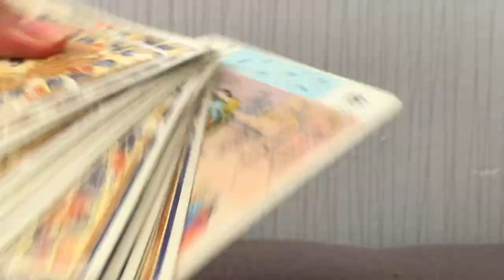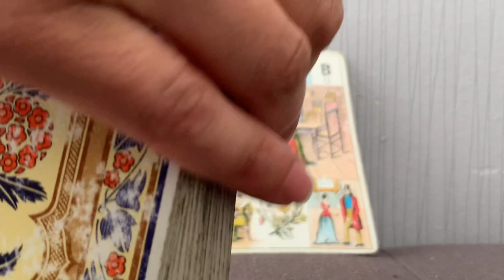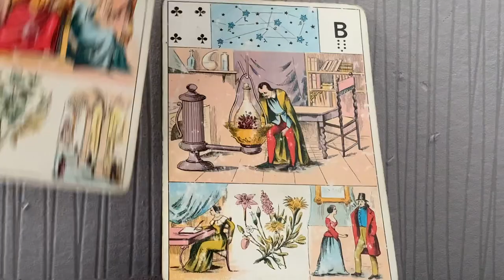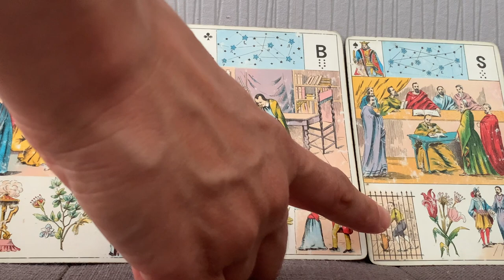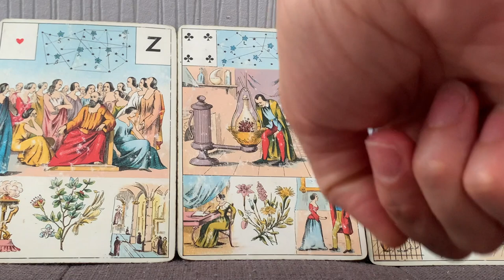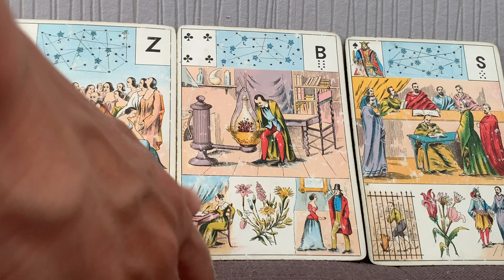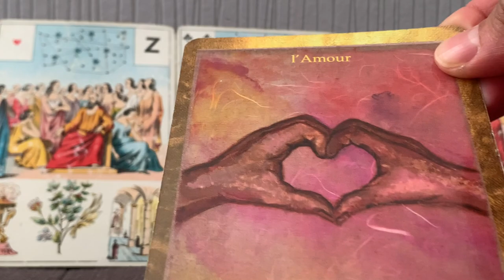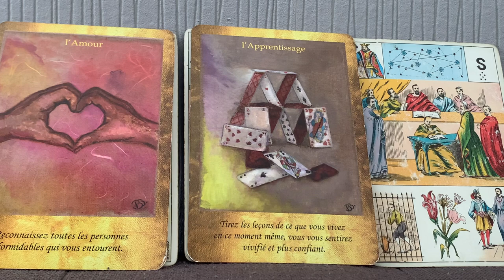IMPORTANCE DU LIEN, MOMENTS FÊTIFS, REVENIR A L'ESSENTIEL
Je t’offre des cadeaux zen, et tu y trouveras dans le menu en haut à gauche (3 petits traits sur smartphone) ce que je propose : guidances privées, formation Grand Jeu Lenormand, et

Ou le commander en ligne :